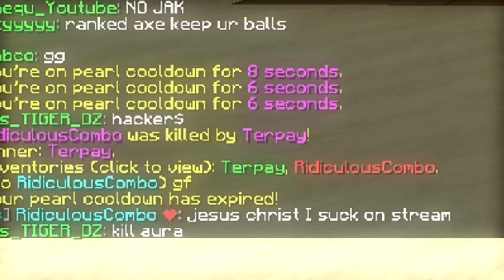im a country star ~ dueling known players ft. RidiculousCombo, Cratise, Acording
just a few duels which I clipped so the video wasnt TOOOOO boring. im a bit rusty rn but apparenty i still clap everyone.
RidiculousCombo was a bit of a twat.
Also I ran out of weed so hmu lol

Pack: Ask in comments with time